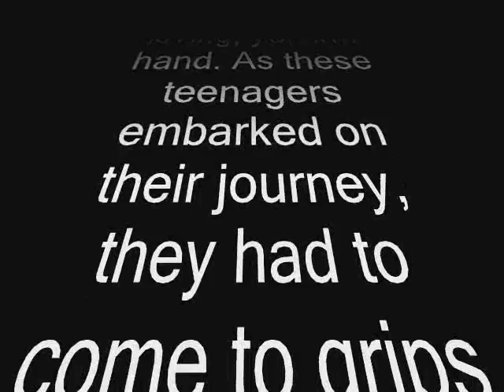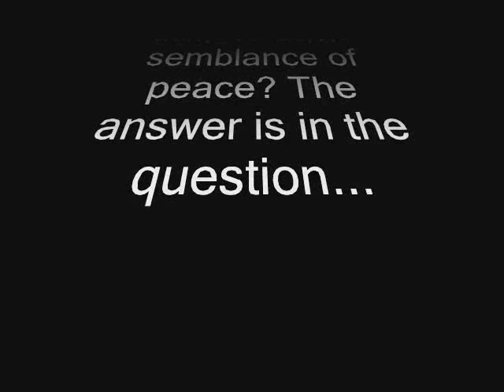Cornell TASP 2005 Part 1 of 5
This video is in commemoration of the best summer program ever. Some of the TASPers did not have access to this and thus I am posting it on youtube.